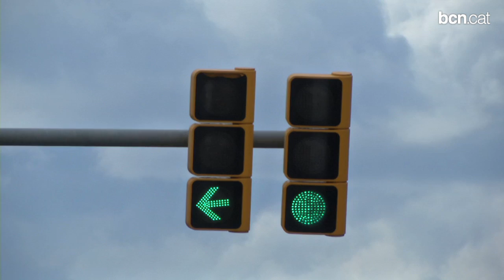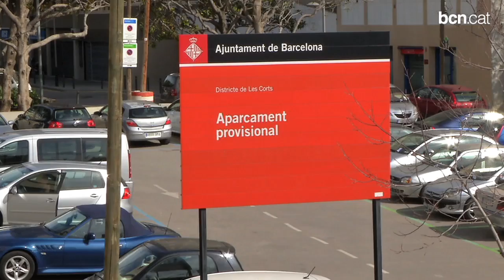L'Ajuntament crearà cinc superilles per guanyar espai per al vianant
L'Ajuntament redefinirà  l'espai urbà per ubicar superilles, uns espais on es vol que el vinanat sigui el protagonista.